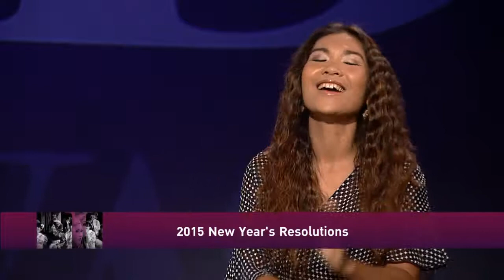ปีหน้า... ขอเติมส่วนที่ขาด และปาดส่วนที่เกิน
ต้อนรับสิ่งใหม่ๆ เพื่อปีใหม่ที่กำลังก้าวเข้ามา กับแนวทาง New Year’s Resolutions ที่เหล่า
ดีวาส์จะร่วมแลกเปลี่ยนแชร์ความคิด กำหนดทิศทางให้กับชีวิตอย่างมีคุณค่า ลงตัวไปกับสิ่งที่พวกเธอเลือกสรร ที่ผู้คนก็สามารถเรียนรู้ไปพร้อมกันได้